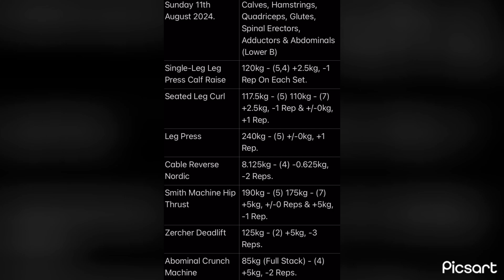Lower B (11th August 2024)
Calves, Hamstrings, Quadriceps, Glutes, Spinal Erectors, Adductors & Abdominals.
Sunday 11th August 2024 At Marjon Sport & Health Centre.
2024 Workout 157, Macrocycle U/L Workout 24, Microcycle 4, Lower B.

Switched from 3 U/L cycles to only 2 now so the workouts are set on each day, Lower A is always on Tuesday & Lower B is always on Sunday etc. This means lifts should be easier to track & progress now, patience is key as always.

0:00 𝐒𝐢𝐧𝐠𝐥𝐞-𝐋𝐞𝐠 𝐋𝐞𝐠 𝐏𝐫𝐞𝐬𝐬 𝐂𝐚𝐥𝐟 𝐑𝐚𝐢𝐬𝐞
Warmup 1: 67.5kg - 6 Reps.
Warmup 2: 92.5kg - 3 Reps.
Warmup 3: 112.5kg - 1 Rep.
0:01 Set 1 (Left Leg): 120kg - 5 Reps.
+2.5kg, -1 Rep.
0:58 Set 1 (Right Leg): 120kg - 5 Reps.
+2.5kg, -1 Rep.
1:53 Set 2 (Left Leg): 120kg - 4 Reps.
+2.5kg, -1 Rep.
2:40 Set 2 (Right Leg): 120kg - 4 Reps.
+2.5kg, -1 Rep.
Full stack single leg by the end of the year? 45kg to go.

3:19 𝐒𝐞𝐚𝐭𝐞𝐝 𝐋𝐞𝐠 𝐂𝐮𝐫𝐥
Warmup 2: 87.5kg - 4 Reps.
Warmup 3: 110kg - 1 Rep.
3:20 Set 1: 117.5kg - 5 Reps.
+2.5kg, -1 Rep.
3:50 Set 2: 110kg - 7 Reps.
+/-0kg, +1 Rep.
Damn good progress today, low-key prefer only one band as a seatbelt instead of two. Strongest ever with best ever form (hips were damn still today).

4:31 𝐋𝐞𝐠 𝐏𝐫𝐞𝐬𝐬
Warmup 1: 120kg - 5 Reps.
Warmup 2: 180kg - 2 Reps.
Warmup 3: 220kg - 1 Rep.
4:32 Set 1: 240kg - 5 Reps.
+/-0kg, +1 Rep.
Damn this shit gives me a lot of pre lift anxiety but once it’s executed it pays off. One rep at a time (doing 1 set every Sunday now) & patience. I don’t think there’s a lot of people who can leg press this much with this extremely excessive form & ROM.

5:27 𝐂𝐚𝐛𝐥𝐞 𝐑𝐞𝐯𝐞𝐫𝐬𝐞 𝐍𝐨𝐫𝐝𝐢𝐜
Warmup 1: 15kg - 5 Reps.
Warmup 2: 10kg - 1 Rep.
5:28 Set 1: 8.125kg - 4 Reps.
-0.625kg, -2 Reps.
I think I’m nearing my peak on these as they are a bodyweight exercise. Gonna go full knee rehab mode from now so I can hopefully bring back leg extensions.

5:58 𝐒𝐦𝐢𝐭𝐡 𝐌𝐚𝐜𝐡𝐢𝐧𝐞 𝐇𝐢𝐩 𝐓𝐡𝐫𝐮𝐬𝐭
Warmup 1: 100kg - 6 Reps.
Warmup 2: 140kg - 3 Reps.
Warmup 3: 175kg - 1 Rep.
5:59 Set 1: 190kg - 5 Reps.
+5kg, +/-0 Reps.
6:19 Set 2: 175kg - 7 Reps.
+5kg, -1 Rep.
Since I fixed my form on these it’s been progress upon progress, nearly back up to all time strength with damn perfect form.

6:53 𝐙𝐞𝐫𝐜𝐡𝐞𝐫 𝐃𝐞𝐚𝐝𝐥𝐢𝐟𝐭
Warmup 1: 60kg - 3 Reps.
Warmup 2: 80kg - 3 Reps.
6:54 Set 1: 125kg - 2 Reps.
+5kg, -3 Reps.
Definitely had 1 or 2 more but elbows were sweaty & slippy aswell as the fact that when I have to go gym earlier (closes at 5pm on weekends, much too early) I’m still digesting food and I can feel it coming up on these. Atleast this means next week should be guranteed progress, forearms are starting to toughen up to these now too which is a big plus.

7:10 𝐀𝐛𝐝𝐨𝐦𝐢𝐧𝐚𝐥 𝐂𝐫𝐮𝐧𝐜𝐡 𝐌𝐚𝐜𝐡𝐢𝐧𝐞
Warmup 1: 50kg - 5 Reps.
Warmup 2: 77.5kg - 1 Rep.
7:11 Set 1: 85kg (Full Stack) - 4 Reps.
+5kg, -2 Reps.
First time rocking the full stack, feels quite easy to be honest. Please can my Gympin arrive need it more than ever now 🙏.

7:41 𝐖𝐨𝐫𝐤𝐨𝐮𝐭 𝐍𝐨𝐭𝐞𝐬